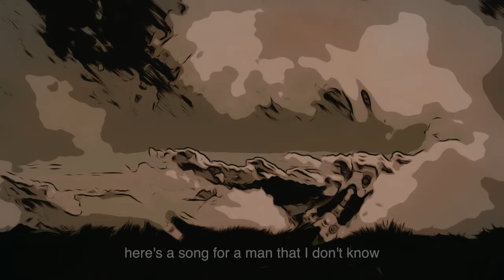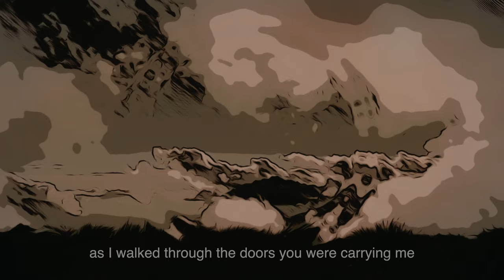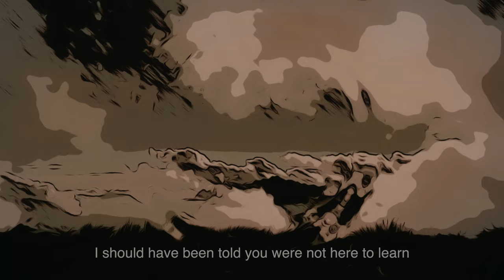Laconicmind - Shimmering Sun (Official Lyric Video)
Laconicmind - Shimmering Sun

Vocal: James Baylock
Choirs: Noemi Zendrini
Choir: Noemi Zendrini, Tiziana Salvini, Giulia Felappi
Producer, Piano, Guitars, Bass, Percussion, Drum Programming, Synthesizer, Orchestrations: Marco Venturi
Lead Guitar: Marco Patrissi
Mixing/Mastering Engineer: Domenico Vigliotti
Recorded by Marco Venturi, Manuel Mariolini

Lyrics: James Baylock, Alessandro Zappulli

Special thanks to Manuel Mariolini, Noemi Zendrini, Tiziana Salvini, Giulia Felappi